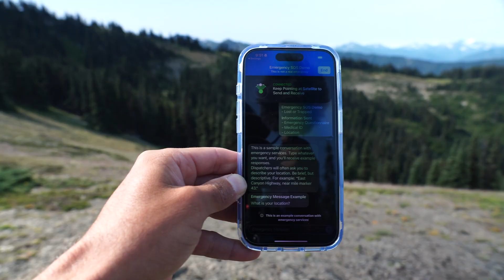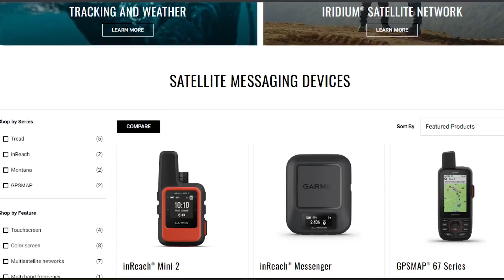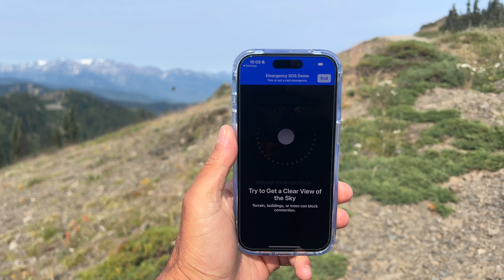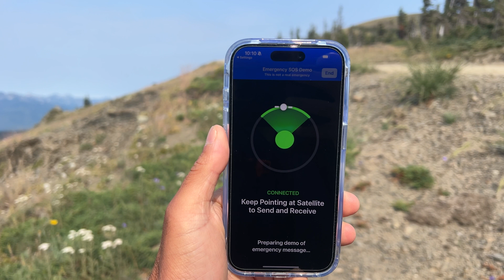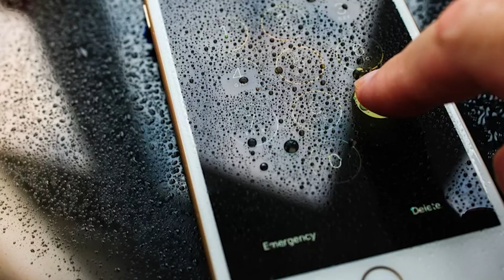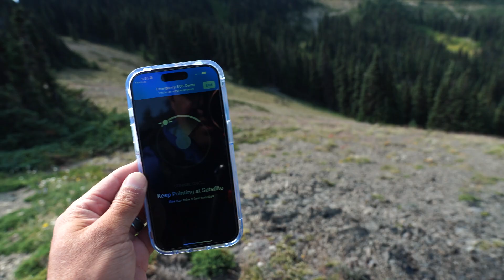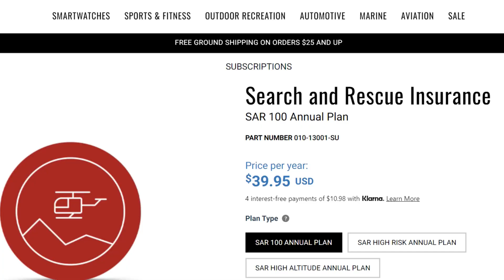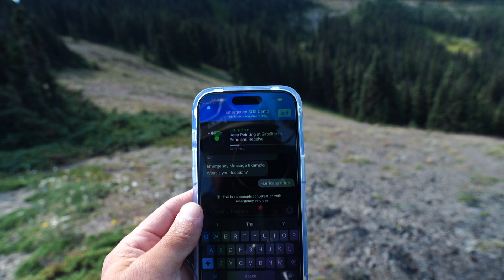Apple iPhone vs. Garmin InReach | Satellite Messaging Battle | Why iPhone IOS 18 DID NOT KILL Garmin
In this video I explain Why Apple IOS 18 DID NOT KILL Garmin InReach as we compare the Iphone vs Garmin for backcountry Satellite Messaging.

Iphone 15

Garmin Messager
Garmin Mini 2
Garmin 67i

Camera gear:
Pocket 2
Sigma 16 f1.4
Sony 16-55 f2.8 G lens
Tamron 11-20 lens
Joby Head
Joby Pod
studio lights

00:00 Introduction
00:16 Recap of WWDC 24
01:00 Why Garmin is not Dead
02:48 Cost Savings?
03:37 Satellite Connectivity
06:17 Ruggedness & Dependability
07:55 Battery Life
09:22 Weather Updates
10:08 Dedicated SOS Button
10:28 Tracking & Breadcrumb Trail
11:23 SAR
12:27 Concluding Thoughts & Competition
14:52 Close